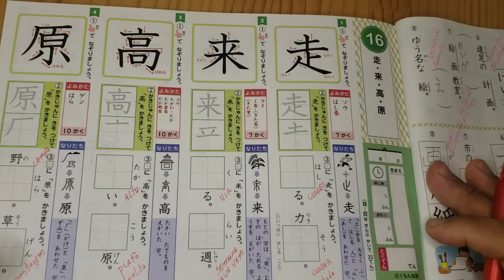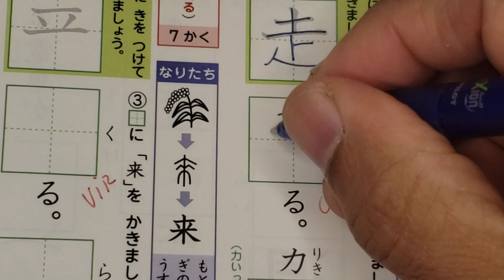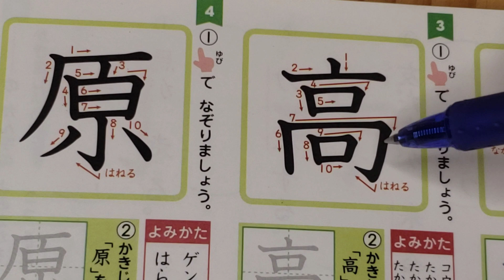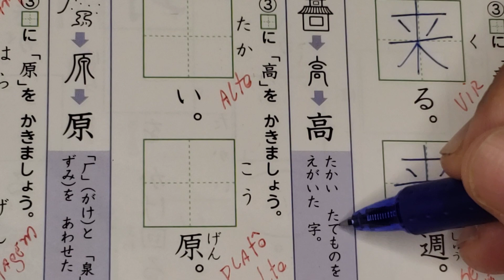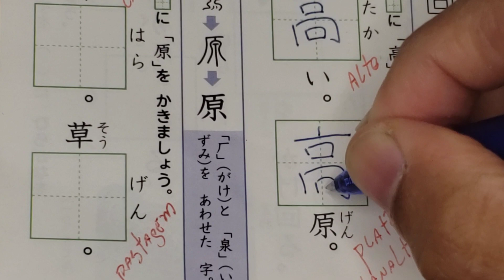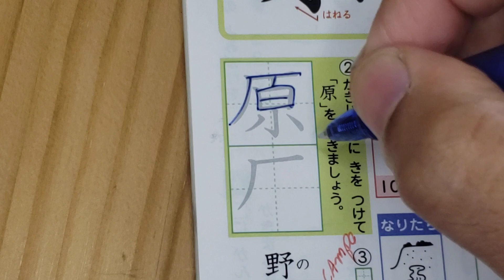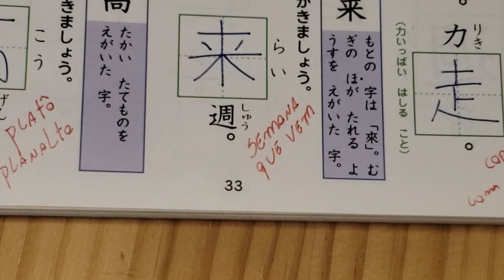２年生の漢字ドリル。Pg.33. Começando a semana.